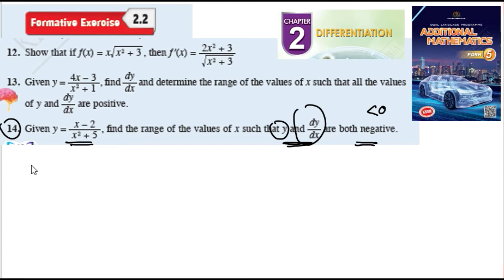Differentiation formative exercise 2.2 Q12-Q14 pembezaan latihan formatif 2.2 form 5 kssm textbook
Differentiation formative exercise 2.2 Q12 Q14 pembezaan latihan formatif 2.2 form 5 kssm matematik tambahan tingkatan 5 textbook buku teks spm

Show that if f (x) = x! x 2 + 3 , then f (x) = 2x 2 + 3
13. Given y = 4x – 3
x 2 + 1 , find dy/dx and determine the range of the values of x such that all the values
of y and dy
dx are positive.
14. Given y = x – 2
x 2 + 5 , find the range of the values of x such that y and dy/dx are both negative